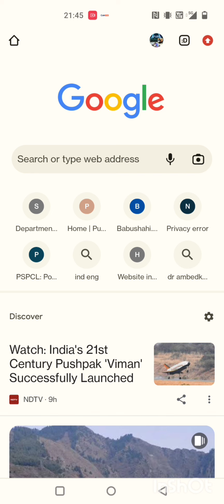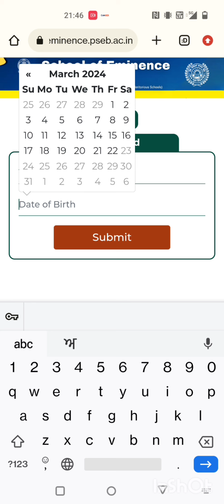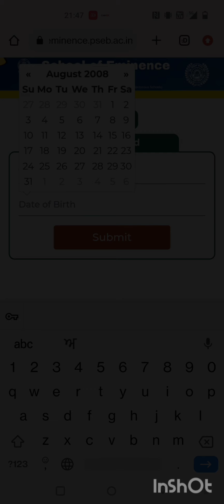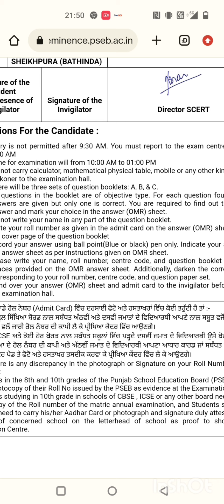ਆ ਗਏ ਰੋਲ ਨੰਬਰ ਕਰੋ ਡਾਉਨਲੋਡ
SOE/MERITORIOUS TEST